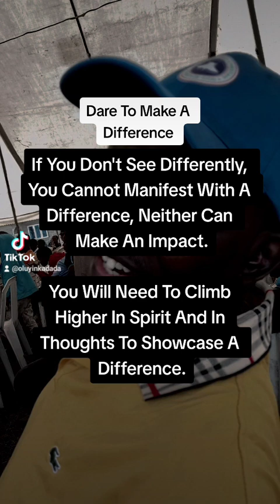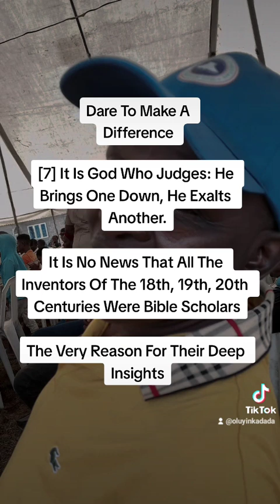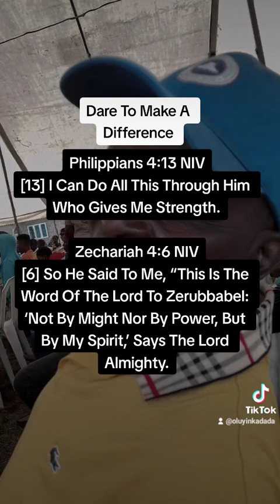Dare To Make A Difference